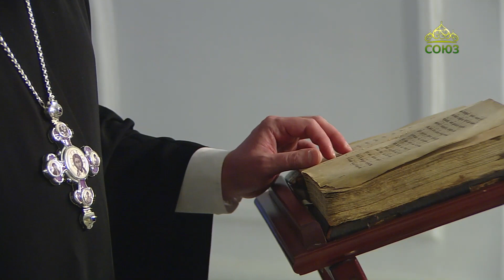Церковный календарь 17 августа 2022. Мученик Елевферий Византийский (ок. 305-311)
Поддержать 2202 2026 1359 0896 (карта сбербанка)